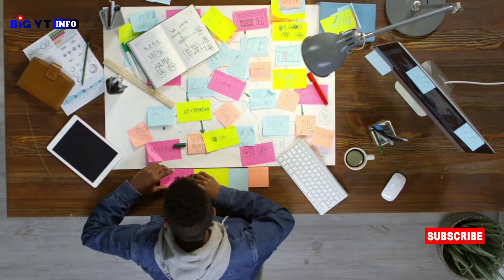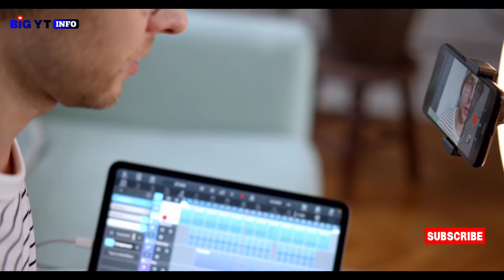Sun New Officially लॉन्च होते ही DD Free Dish पर किया कमाल || Popular TV Serial Start Sun Neo